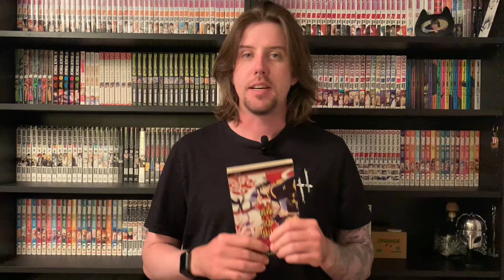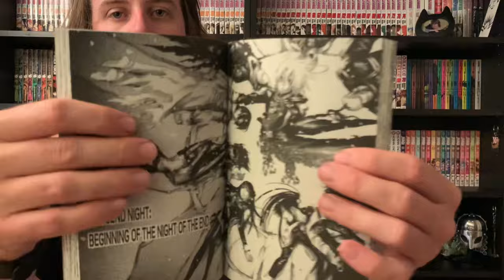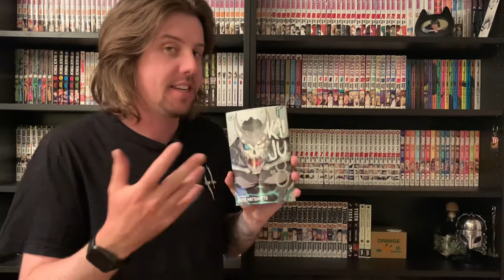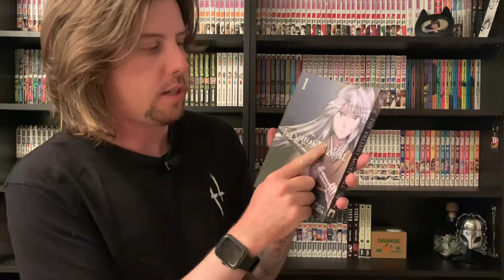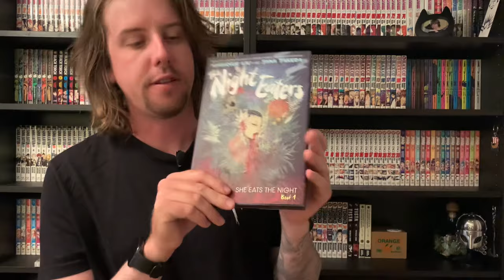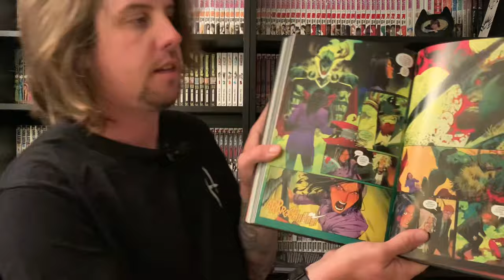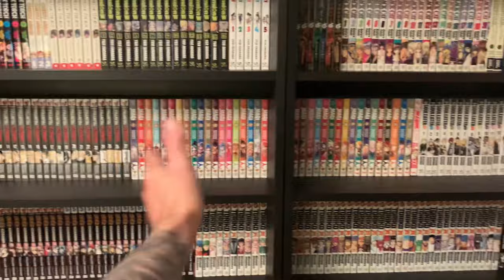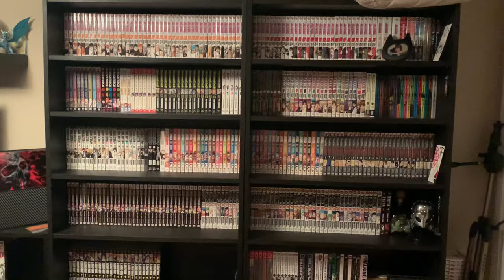Grail Manga Haul!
I got a series I really wanted in this haul, and some comic books at the end!

My clothing store - brotakuclothing.square.site